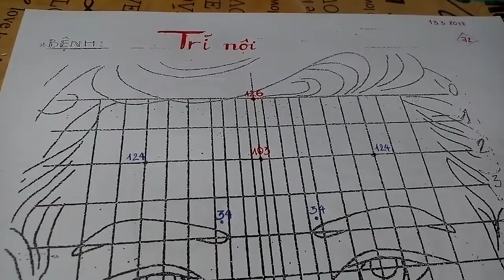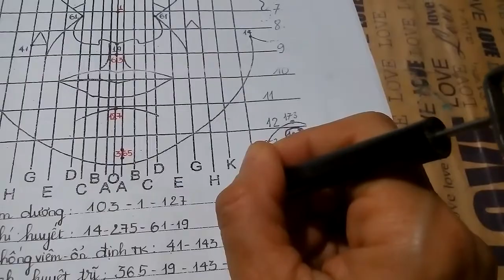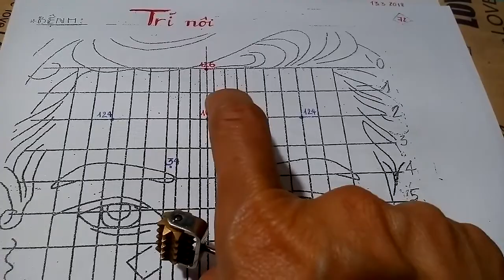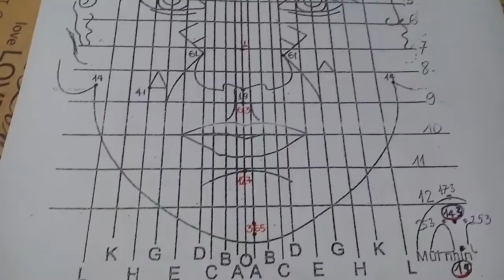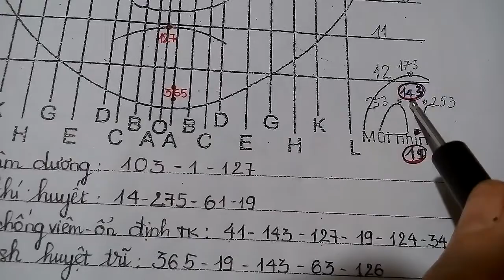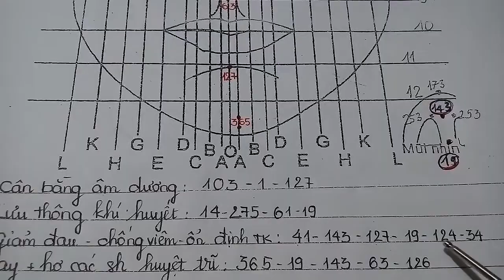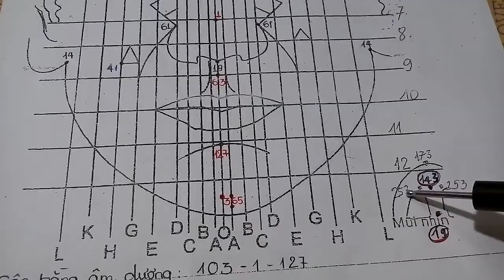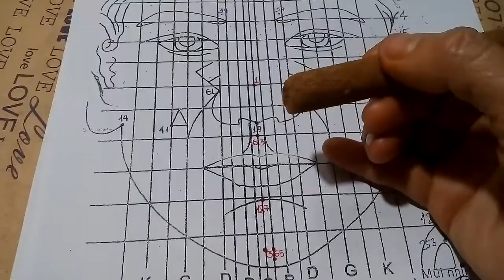Chữa bệnh trĩ nội bằng diện chẩn